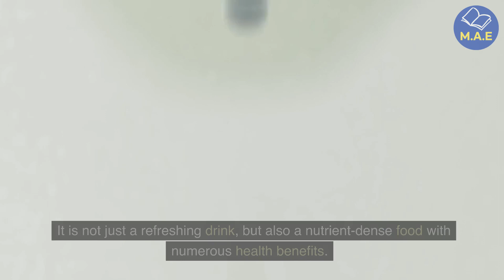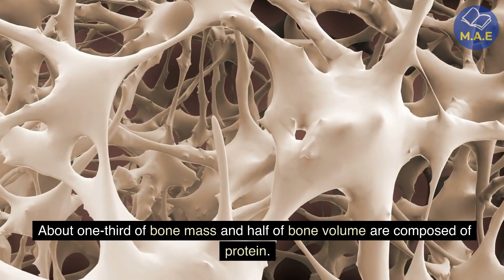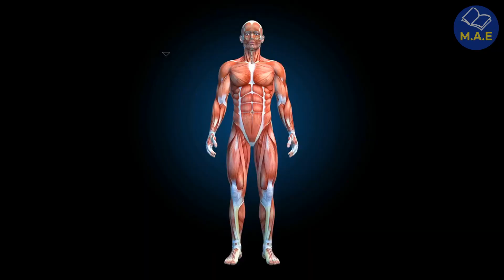The Surprising Benefits of Drinking Milk Every Day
As we all know, [Drinking Milk Every Day] as well as [milk benefits] have been gaining massive attention. So we decided to put together an informative video to provide an in-depth explanation on [Drinking Milk Every Day] and [milk benefits]!

❓ Do you have any questions, tips, or ideas about [Drinking Milk Every Day]?

At middle-aged encyclopedia, we talk about nutrition facts, supplements, health tips, and much more!